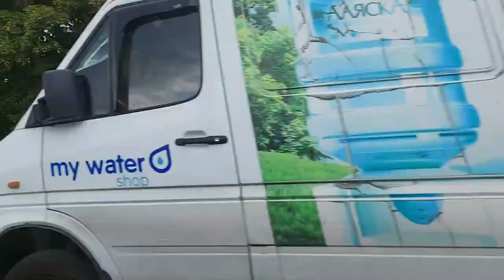THE BEST NIGERIAN & UKRAINIAN WEDDING 2021.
Hi guys,

just if your wondering, i'm a christian lifestyle content creator and also a 100 level internaltional medical student who is studying in ukraine.

what i make my videos with:
I film with my samsung A72
I edit with filmora x.